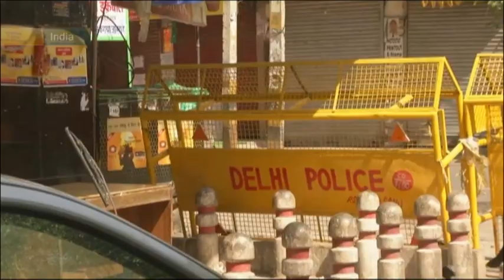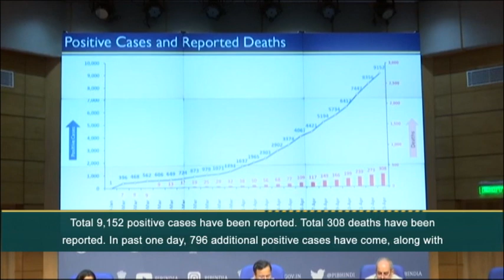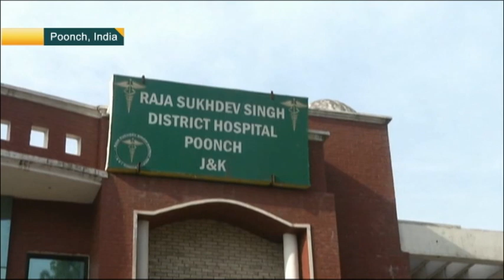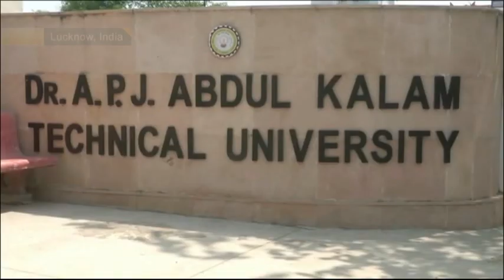South Asia Newsline News Bulletin April 13, 2020 - TAG TV Super Prime